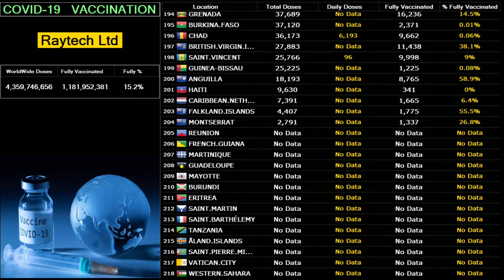Vaccination Campaign (COVID-19) Daily Update 06 Aug, 2021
of Corona virus ✔These symptoms may appear 2-14 days after exposure (based on the incubation period of MERS-Covid19 viruses).Fever, Cough Shortness of breath